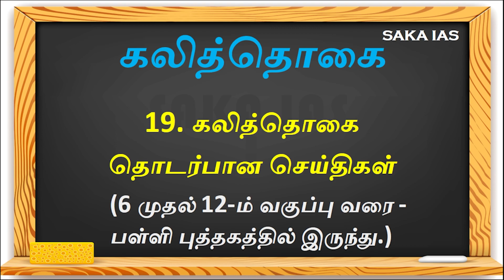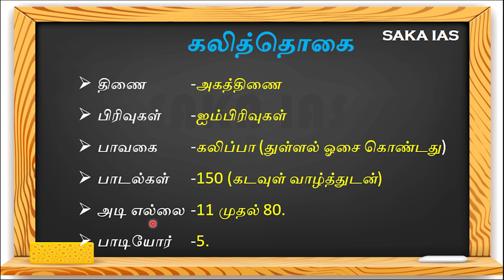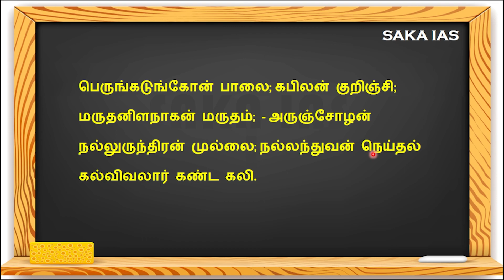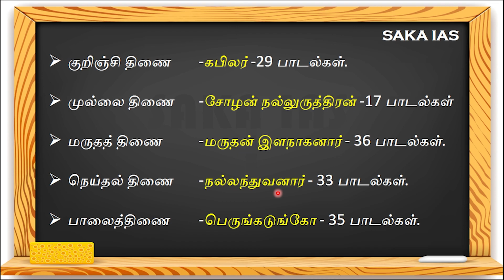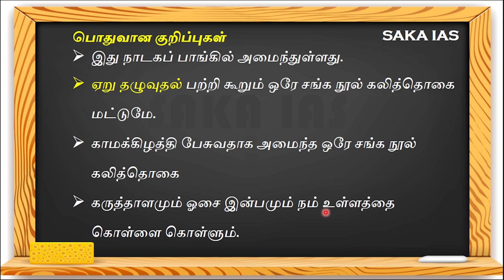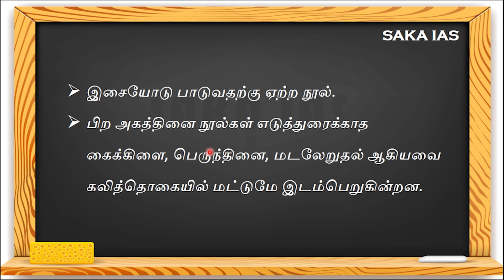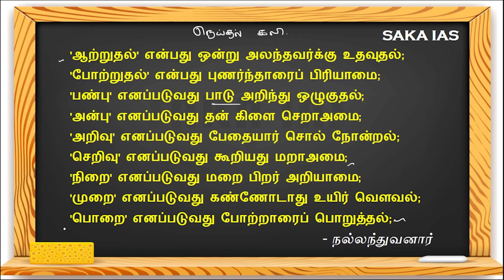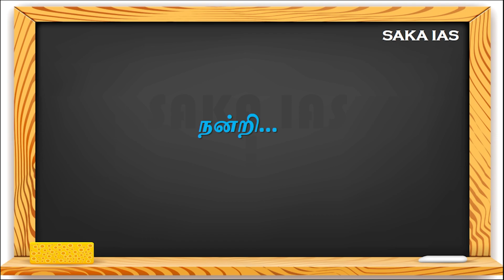கலித்தொகை | இலக்கியம் | பொதுத்தமிழ் | TNPSC & TNSURB | TNPSC, GROUP 1,2&2A,GROUP 4 | SaKa IAS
📚 TNPSC - குரூப் 2, குரூப் 4 தேர்வுக்கான பொது தமிழ்.
📌பகுதி -ஆ - இலக்கியம்.

Hello everyone,
This is the purely free service for those preparing for their competitive exams such as UPSC (Civil Service Examination and Engineering Service Examination).GATE, TNPSC Group 1, 2, 2A, Group 4, TNPSC A.E (Assistant Engineer), SSC, TNEB,TRB etc.

Each member of our faculty is very knowledgeable about his/her area of subject specialization. We will cover all the syllabus in the proper manner. Every subject will be covered by the syllabus as well as by topic as well.

Hence, we advise you aspirants to follow the channel properly. When you go to the playlist you will find different playlists for different subjects and also thumbnail images that indicate what type of subject was discussed in the video.

You will definitely CRACK the EXAM if you follow this advice and stay in touch with faculty through Telegram.

Also, there are two telegram channels for notes: one for Technical Studies, described as

There is another for General Studies for UPSC , TNPSC Group1,2,2A,4 etc.
Link for GS